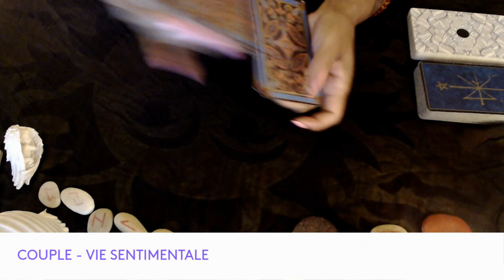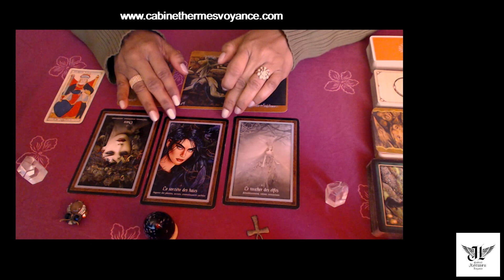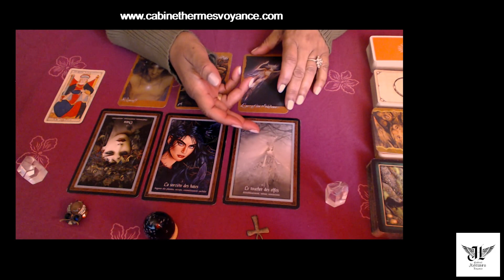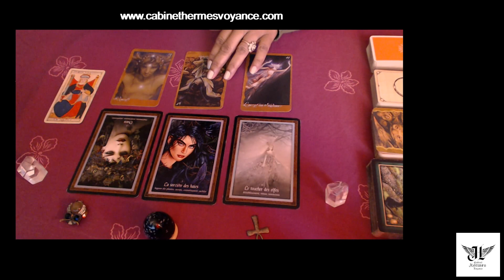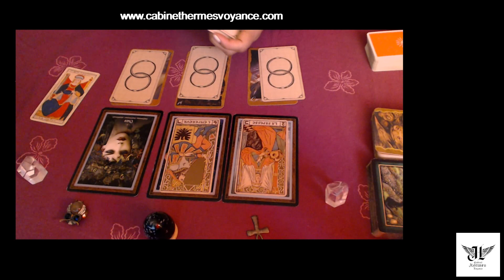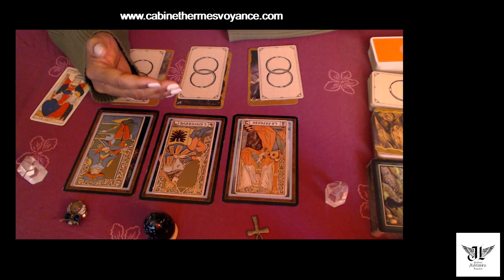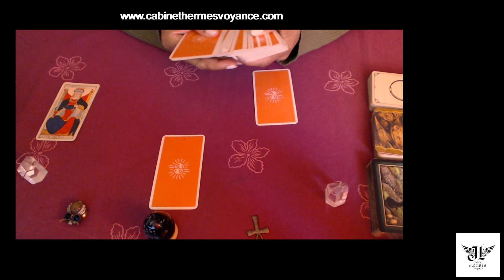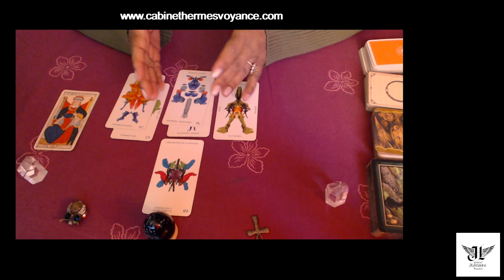POISSONS (Couple) "Ressaisissons-nous !" Du 05.01 au 05.02.2022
Autre chaîne YTB : ASTRO TV NOUVEL AGE